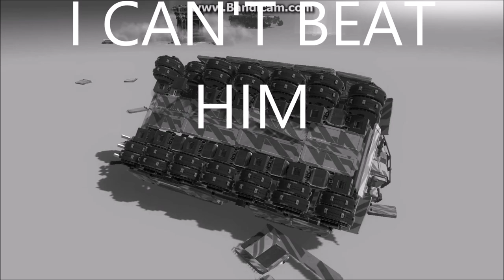Besiege Build#73 OTAV 101 Smilodon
Since I was playing World of tanks, I've seen a turret design from a french tank AMX 50, The Oscillating turret, that looks kinda awesome because, that what I heard from the Wikipedia about the Oscillating turret "it consists of upper and lower parts, joined by a trunnion. The gap between these two parts is covered by a distinctively visible rubber or canvas bellows. The gun itself is fixed rigidly to the upper part of the turret. Elevation of the gun, that is aiming for range, is achieved by tilting the entire upper part of the turret" (I just copy it from the Wikipedia), so I tried that design and it works pretty well, but it makes my tank even heavier so I put 4 balloons inside the tank's Hull so it can carry its weight, and also it has equipped with 6 rounds rocket pods and a crossbow machine gun for killing pesky knights, I hope you like this new tank, if you want me to make a tank with oscillating turret just write in the comments, If don't it's okay.

For the Skin

you can download my machine at